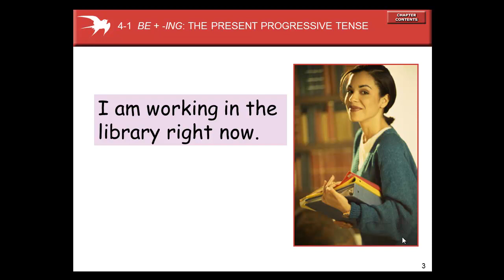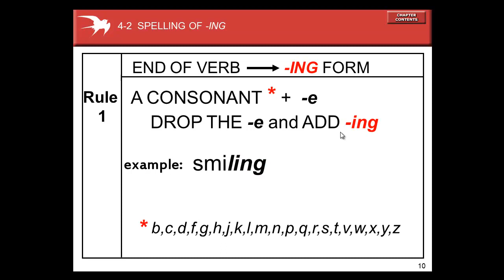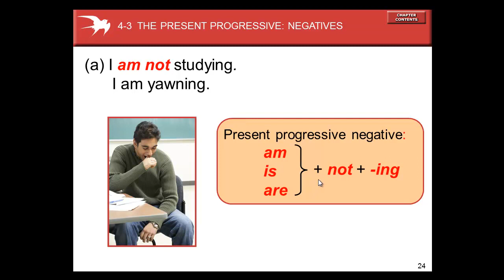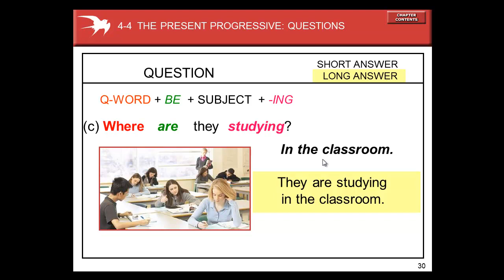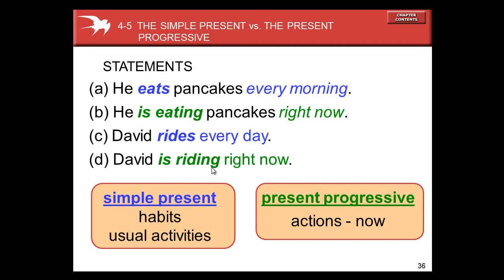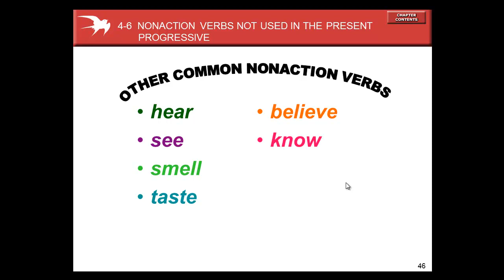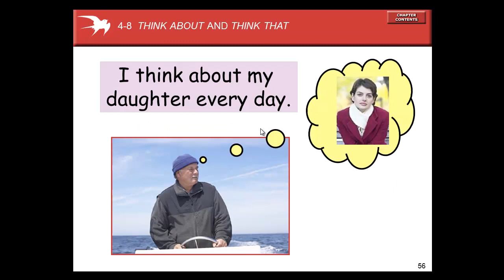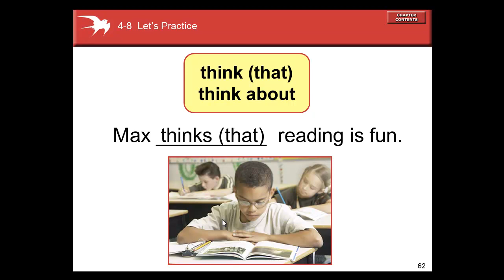Ingliz tili (Betty Azar Basic English Grammar Chapter 4)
Betty Azar Basic Grammar  Chapter 2
Betty Azar Basic English Grammar darslari Sherzodbek Rahmatov bilan